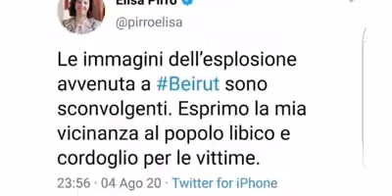Morelli (Lega): "Di Stefano confonde Libano con Libia. In che mani siamo!" (05.08.20)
- Alessandro Morelli (Lega): "Manlio di Stefano e la senatrice Pirro (entrambi 5 Stelle), esprimono vicinanza al popolo libico per la tremenda esplosione di Beirut... che è la capitale del Libano. Di Stefano è niente poco di meno che sottosegretario agli Esteri. Ridiamo per non piangere, in che mani è l'Italia...". (05.08.20)